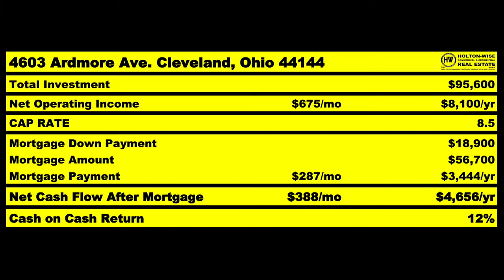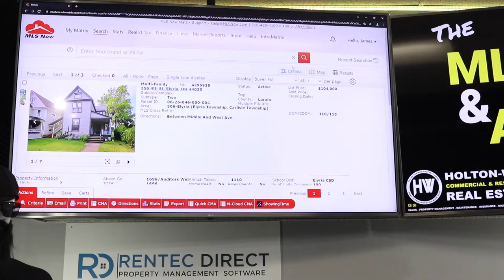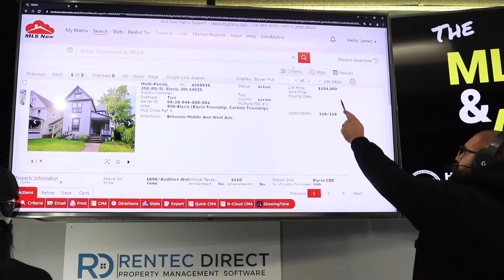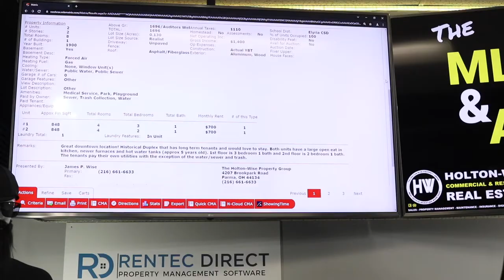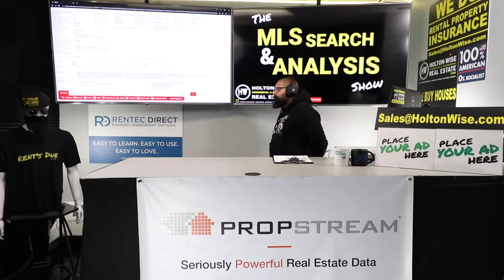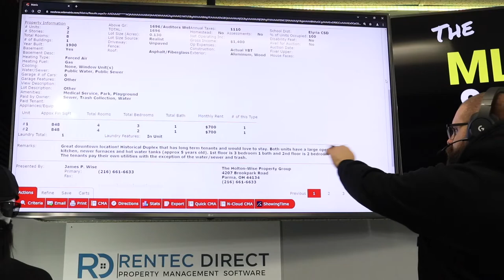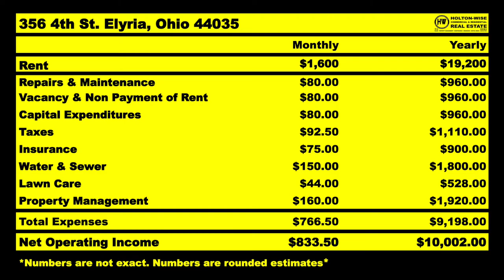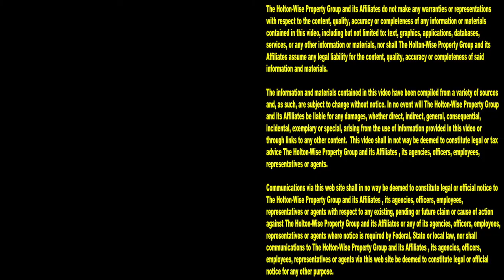Why isn't it Selling? Assessing the Cleveland Housing Market | MLS Search & Analysis 1,206 - 356 4th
A lot of people watch HoltonWiseTV so they can learn how to get a lot of money in real estate by investing in the Cleveland housing market. The reason many of these people want to invest in the Cleveland, Ohio area as opposed to where they live is because the Cleveland real estate market is one of the best real estate markets for cash flow. Having said that, it's important for out of state investors to learn about the pros and cons of investing in the Cleveland, Ohio area. If you truly want to invest like the best in the Cleveland market you're going to have to learn about the negatives that come along with all of that Cleveland cash flow. In the 1,206th episode of The MLS Search & Analysis Show, Cleveland investor James Wise is taking a long distance real estate investor on a deep dive into the Cleveland housing market with a Cleveland area duplex that isn't selling. Looking at this Cleveland area duplex from out of state many investors would be very confused as to why it isn't selling. The price of this Cleveland rental property is so cheap, why aren't investors fighting over it? What is taking so long for this property to sell? Does this property still make sense as a turnkey investment for out of state investors? Tune in to HoltonWiseTV for answers to these questions on the Cleveland market and much more. HoltonWiseTV is Cleveland real estate investing made easy.

📺 HELPFUL RESOURCES
Holton-Wise FAQ